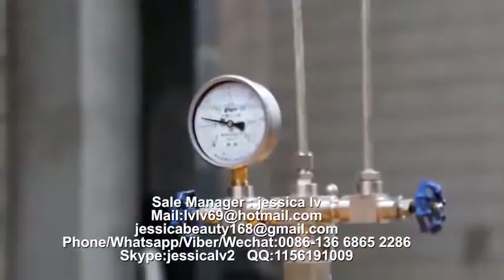PS GPPS Foam food box machine PS food container machinery manufacture 3